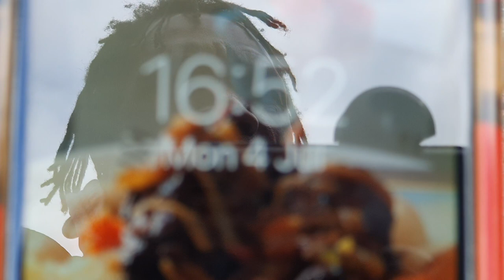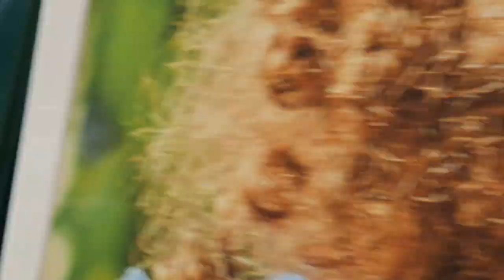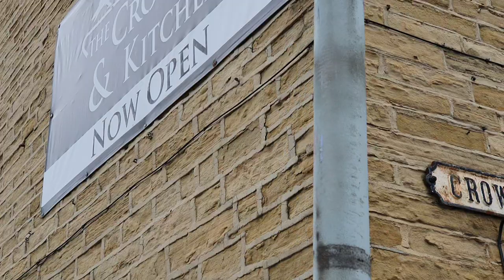CALDERDALE COUNCIL PLEASE TAKE A LOOK..